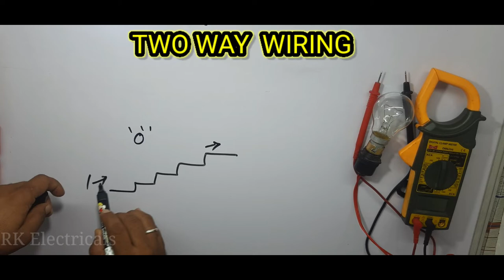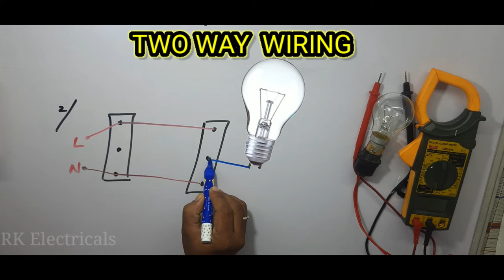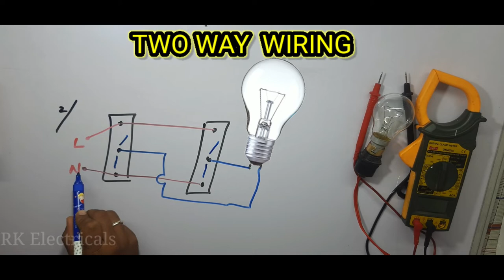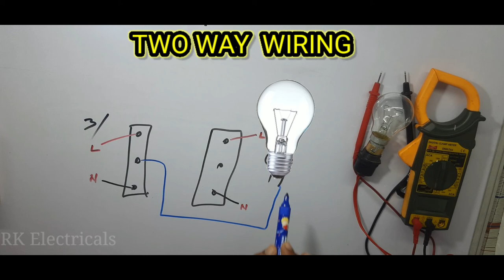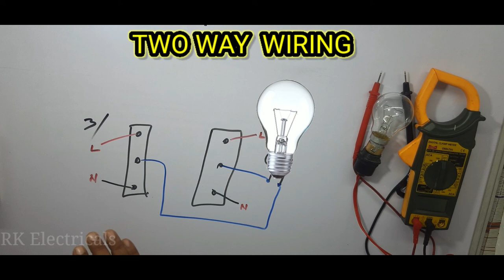2-way Wiring | एक बल्ब 2 जगह से कंट्रोल 😳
इस वीडियो मे टू वे  wiring दिखाए हैं.  बेहतर  तरीके  से समझाने  की कोशिश  किए  हैं.